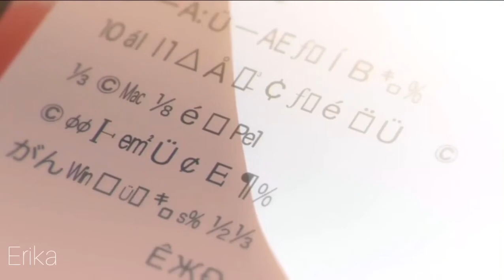[AMV] — B L E E D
✨Anime: Твоё имя / Your Name
✨Song: Gemini Aaliyah-Bleed